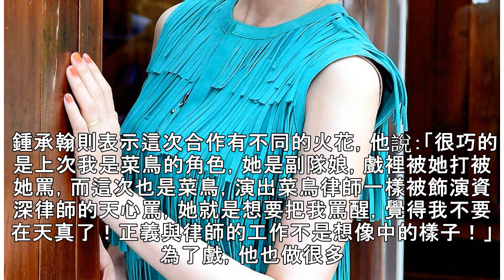天心「五官走位」變冷面 讚鍾承翰肉身遮日暖爆